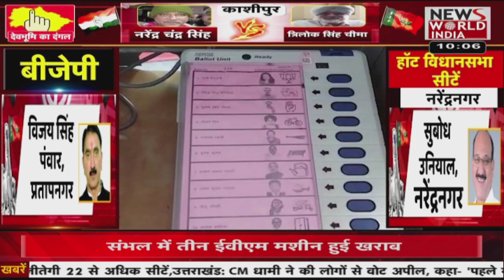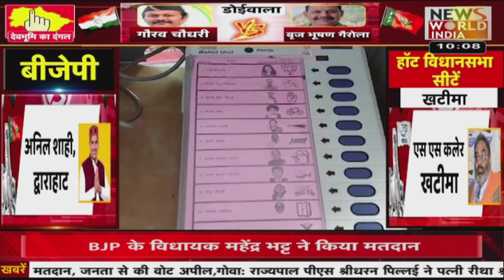बड़ी संख्या में जनता डाल रही वोट | Latest News | Hindi News | Breaking News । News World India